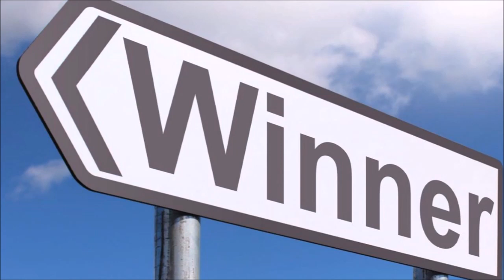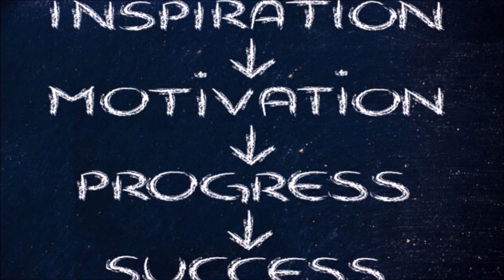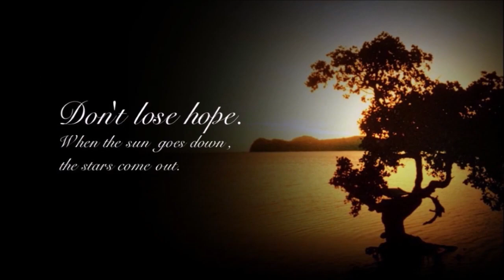5 मई कुंभ राशि वाले के लिए आयी बड़ी खुशखबरी, आपकी राशि भी है तो एक बार जरूर देखिए